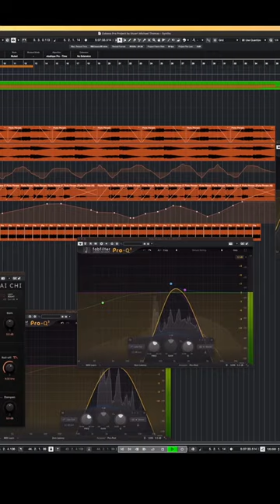Unlocking Cinematic Magic: Unique Synth Sounds for Film Scoring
One of the ways I go about keeping my work unique and interesting (at least that's the goal!) is making my own custom sounds. It’s an easy way to elevate your compositions to new heights and set you apart from other composers in the industry. You don't need a recording studio or even a lot of gear to do it though. I'll show you how I make a complex texture using only a single source and three plugins.

Featuring TaiChi Reverb from LiquidSonics.